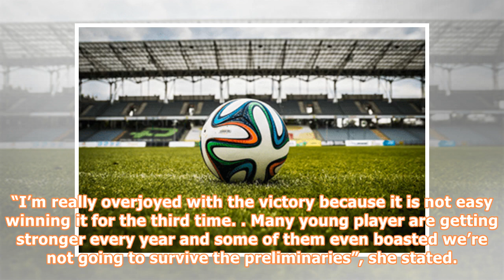Oil/Gas Games: NNPC, Shell win t/ tennis event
•As rain disrupts tennis play Team NNPC yesterday emerged winners of the  table tennis team event at the ongoing Nigeria Oil & Gas Industry Games. The trio of Keye Surajudeen Adekunle, Hassan Aliyu and Maiyefa Monday  proved too difficult for  their counterparts from Chevron represented by Oyinbo Olaleye, Okeifa Francis and Segun Francis by 3-0 to be crowned winners of  the event. The more experienced Team NNPC  used a combination of good serves and strokes to subdue their opponents to rhe admir...